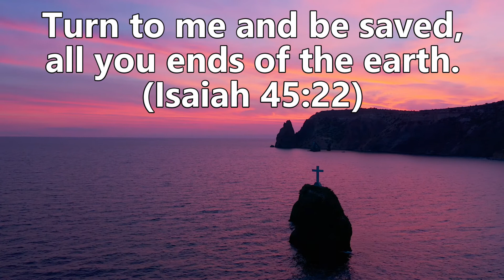Lent 2022: 29th March